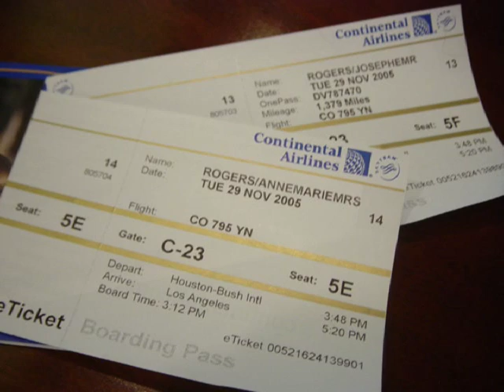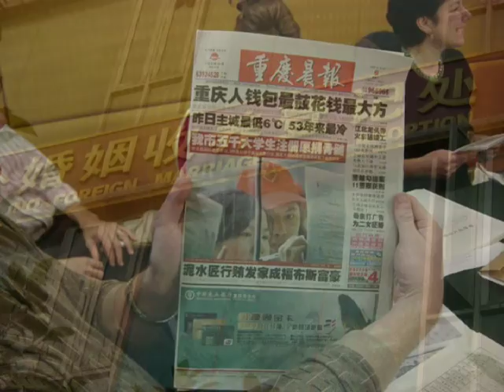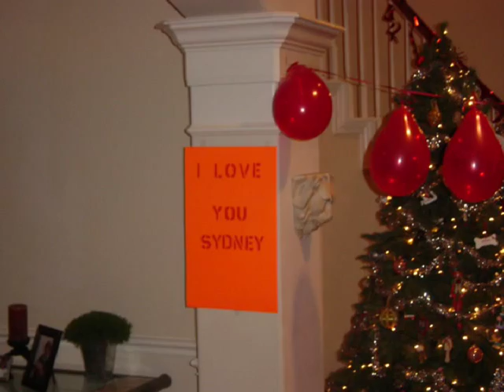Journey To Sydney - China Adoption.mpg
This is our journey to our beautiful daughter Sydney. Adopted from the QianJiang Orphanage in Chongqing China.